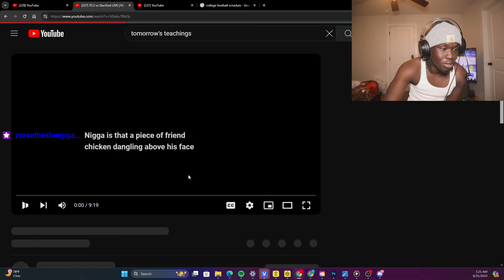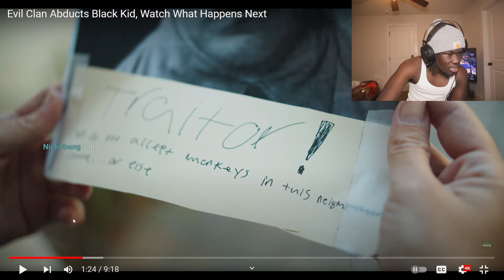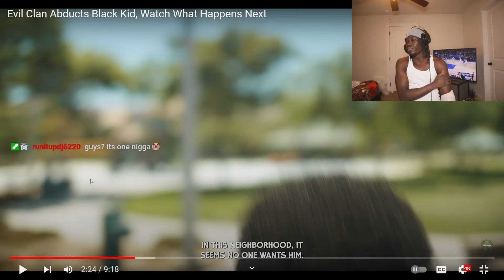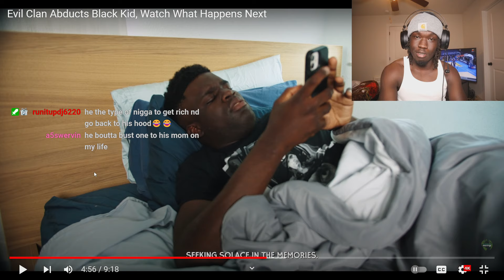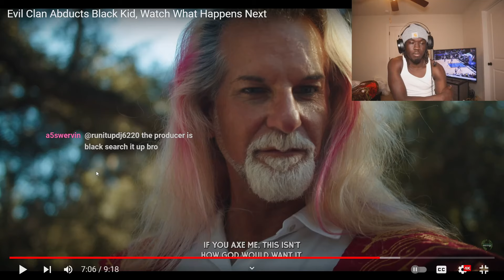tomorrow teaching's script keep getting crazier...